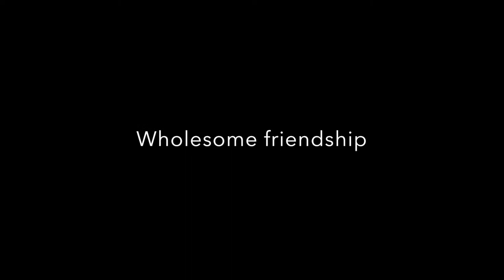Book Thief Movie Trailer